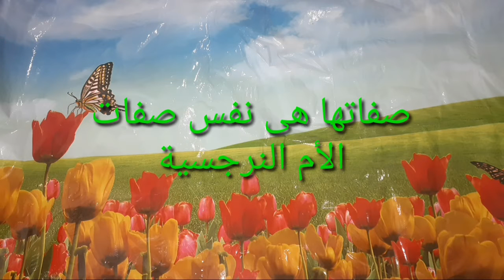"نصائح هامة للتعامل مع حماتك النرجسية "@afkrhow_9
يستعرض هذا الفيديو اهم النصائح والارشادات للتعامل مع حماتك النرجسيةوتفادى مواجهتهاالمدمرة .
ويقدم الفيديو بالتفصيل تحليلا لسلوكيات حماتك النرجسيةوكيفية التعامل معها بذكاء وحكمة .
ويعرض الفيديو كيفية تحديد الخطوط الحمراء مع حماتك النرجسية والحفاظ على صحة العلاقة العائلية بالاضافة الى نصائح لكيفية التحدث  مع حماتك بطريقة واضحة ومباشرة دون اساءة
ايضا يعرض الفيديو طرق تحسين العلاقة مع حماتك النرجسية والتركيز على الجوانب الايجابية فى شخصيتها وتشجيعها على القيام بانشطة ايجابية .والحد من التوتر .

الحماة _النرجسية
التعامل _مع_الحماة_الن
التعامل _مع_الشخصيات_الصعبة